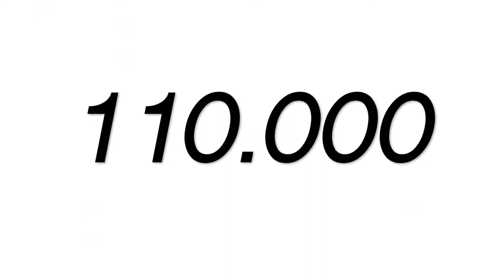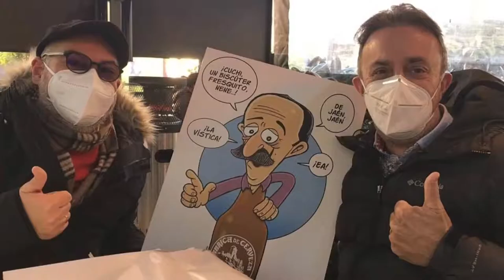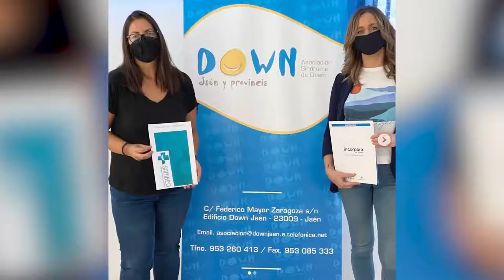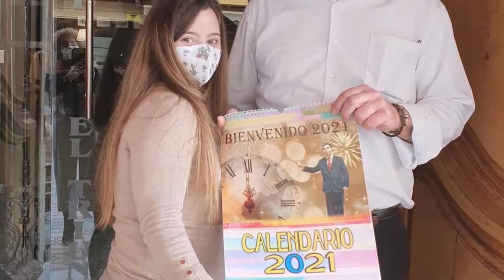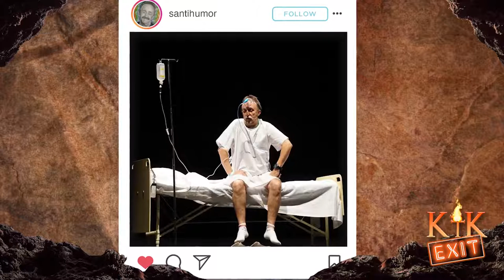KATAKUMBA EXIT 2 SANTI RODRÍGUEZ reflexiona sobre la VIDA, la MUERTE, DIOS, la FAMA, la SOLIDARIDAD